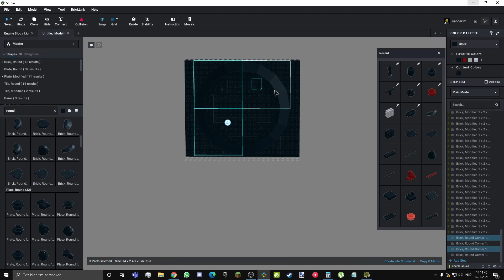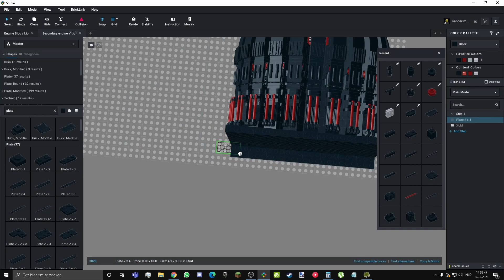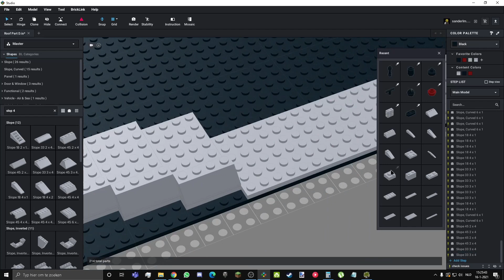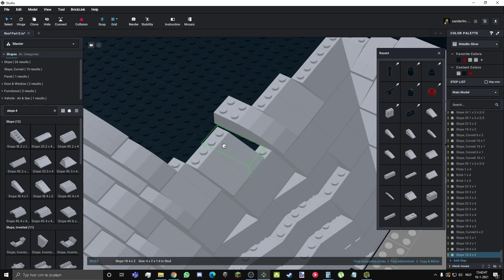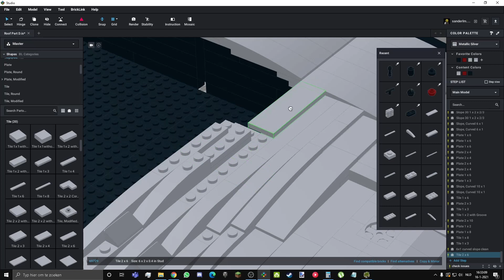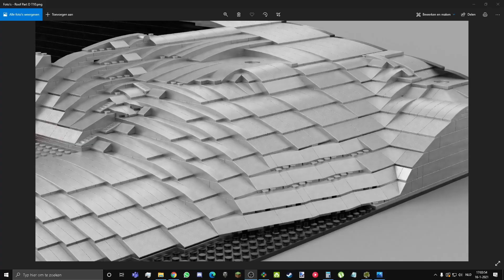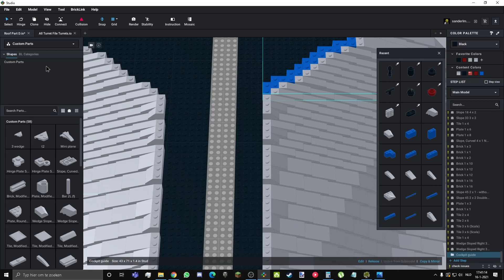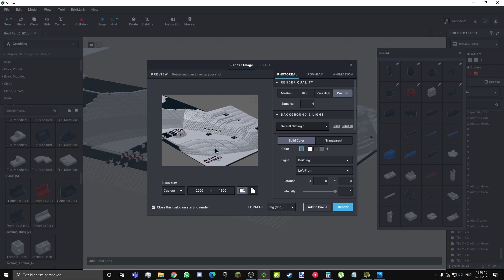Episode 11 Scorpion Destroyer